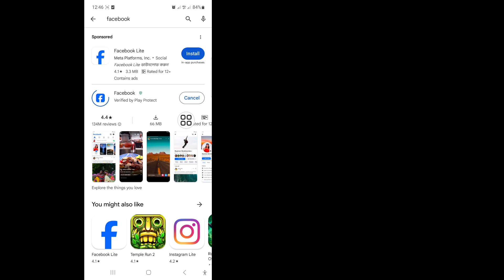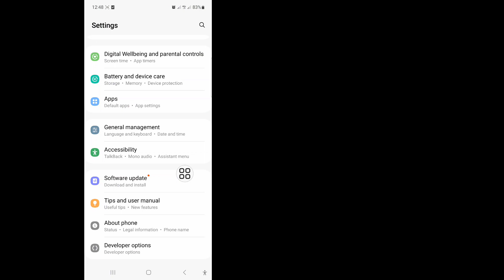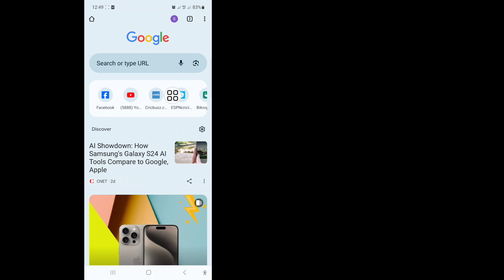Fix For Your Account Security Logging Into Facebook From An Embedded Browser Is Disable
How To Fix For Your Account Security Logging Into Facebook From An Embedded Browser Is Disable

In this video I will show you How To Fix For Your Account Security Logging Into Facebook From An Embedded Browser Is Disable. Watch this complete video and learn by following all my steps without skipping. Please follow the on-screen instructions to view and learn it. It is a very simple process that only takes some time.

You will learn the How To Fix For Your Account Security Logging Into Facebook From An Embedded Browser Is Disable. It's easy to do from your phone.